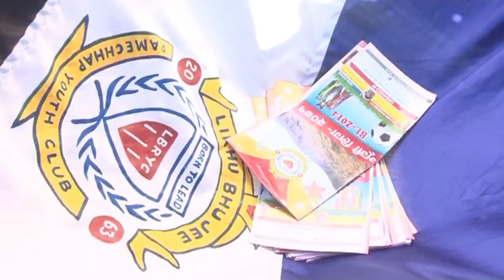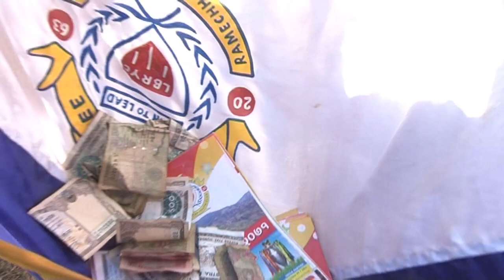Best of Nepal, Ramechhap, Bhujee, Football for Fun, Football for Fund, Charity Match at BL14 - LBRYC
Football for fun, Football for run and football for fund. Likhubhujee Ramechhap has own history in a making with all new ideas which benefits our culture, community and priority.